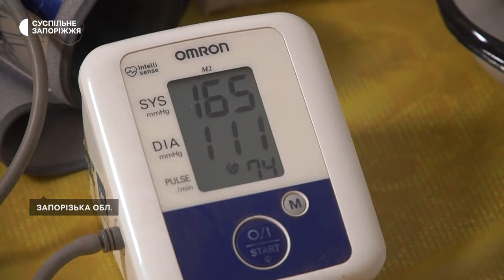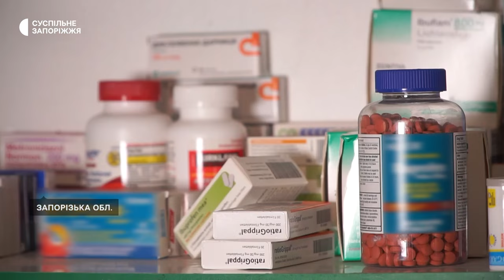Історія військовослужбовця 141 бригади, який надає допомогу побратимам на Запорізькому напрямку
33 річний Віталій Килим — військовослужбовець 141 окремої піхотної бригади. До повномасштабної війни працював програмістом в одній із ІТ компаній. Коли торік долучився до лав ЗСУ, то пройшов медичні курси та надає допомогу в медпункті побратимам на Запорізькому напрямку. Про свої будні розповів в інтерв'ю Маргариті Галіч.